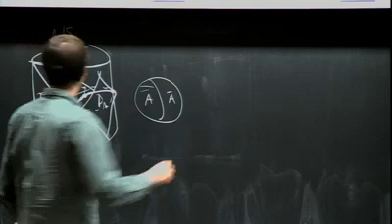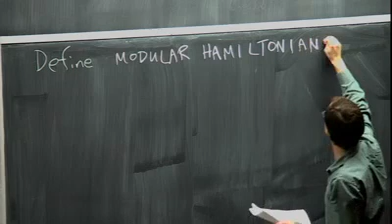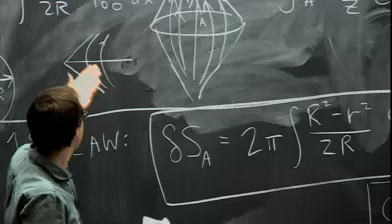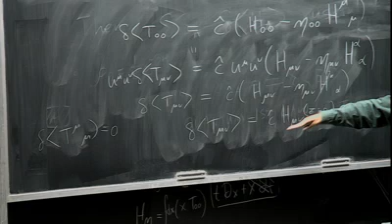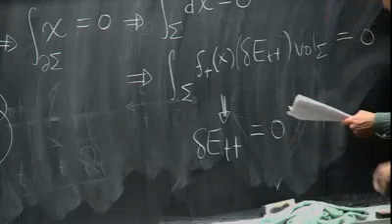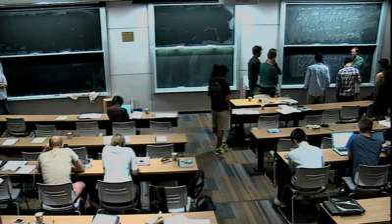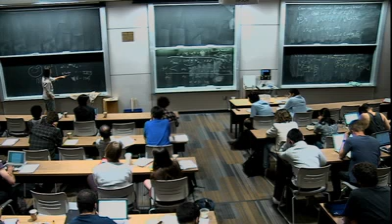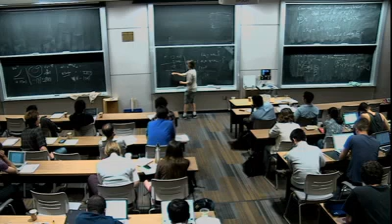Mark Van Raamsdonk Lecture 3 on Entanglement Entropy 2